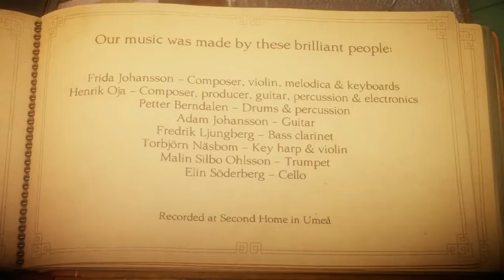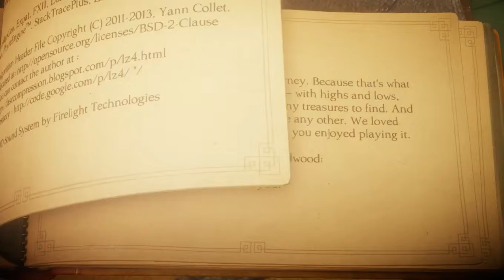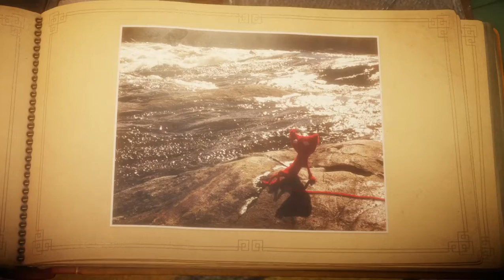Unravel GamePlay SteamPunks - Chapter 12: Renewed